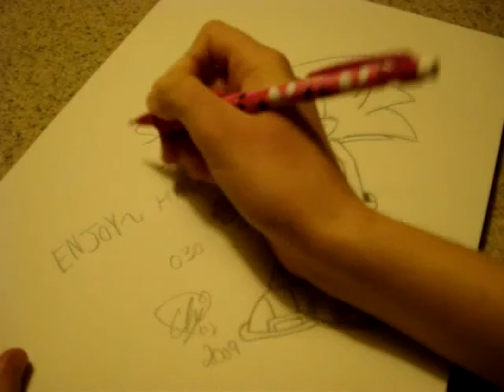How I draw Sonic the Hedgehog XD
EDIT: Thanks for the comments everyone but seriously- I drew this. a WHILE ago. I've improved a lot since this. This SUCKS. Do not comment about how bad or ugly you think it is cause I know! XD Goodness. I mean look at my more recent speed paints if you want to see better. P.S. I'm a girl by the way ;)

Hello once again xD This is Chi with a new video, showing all my fellow Sonic Fans just how I go about drawing Sonic myself^^

Sorry about the quality Dx

The camera got moved at one point, thus causing it to zoom in and out in my inking phase. Then I finally got the wise idea to move it again after a few moments, and it fixed xD

Anyways, don't rely on this for any way for YOU to learn how to draw Sonic. This is just how I do it xD Also, this sketch is very messy and stuff cause I was a bit nervous, drawing in front of the camera.

I almost punched a hole through the paper when lining one of the straps on his shoes, if you can notice it Dx

Anyways, comment, enjoy, and keep your comments free of profanity and whatnot.

ENJOY O3O

-Chi-